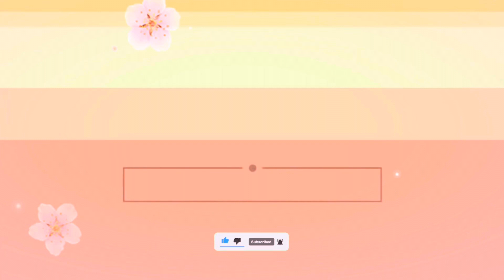Centennial Tree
How many years is a centennial?
100 years
pertaining to, or marking the completion of, a period of 100 years. pertaining to a 100th anniversary. lasting 100 years.